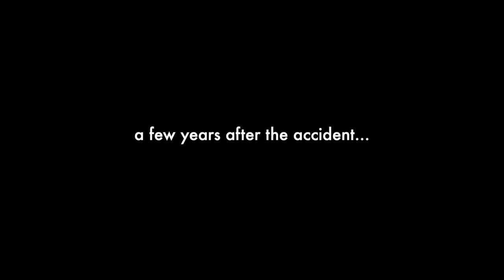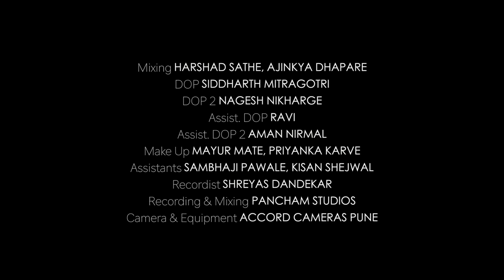Reeshabh - Soona Soona [Official Music Video] | Sachin Purohit | Apurva Paranjape | Chinmay Khedekar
Reeshabh presents 'Soona Soona' - a song dedicated to that one person whom you miss the most. A song about the loneliness that creeps upon us when that one person isn't around...

Watch till the end for the plot twist! Dedicate this to the person you miss the most!

- Credits -

Director : Sachin Purohit
Composer : Chaitanya Adkar
Vocals : Reeshabh Purohit
Lyricist : Chaitanya Adkar & Sachin Purohit
Arrangement : Nilesh Dahanukar
Cinematographer : Siddharth Mitragotri
Flute : Viju Tambe
Voice Over : Pallavi Dalal

Cast (in order of appearance) :

Apurva Paranjape
Reeshabh Purohit
Chinmay Khedekar

Special Thanks :

Chaitanya Adkar
Aman Nirmal
MJ Meenal Patil
Priteesh Kamat
Mitesh Chindarkar
Hiya Gore
Siya Bhagat

Crew :

Mix and Master : Reeshabh Purohit, Harshad Sathe, Ajinkya Dhapare
DOP 2 : Nagesh Nikharge
Assist. DOP : Aman Nirmal
Assist. DOP 2 : Ravi
Makeup : Mayur Mate, Priyanka Karve
Recordist : Shreyas Dandekar, Reeshabh Purohit
Assistants : Sambhaji Pawale, Kisan Shejwal
Recorded & Mixed at ReeLive Studios & Pancham Studios
Camera & Equipment : Accord Cameras, Pune

- Lyrics -

Soona Soona Din Beeta Hai,
Tanha Tanha Raat Aayegi..

Kitne Mausam Beet Gaye Hai
Phir Bhi Tum Na Aaye
Kitni Shaamein Beet Gayi Hai
Ab Raha Nahi Jaaye...
Teri Yaad Aane Lagi Hai
Meri Jaan Jaane Lagi Hai...

Yaadon Mein Teri Main Khoya Hoon
Na Jaga, Na Main Soya Hoon
Sadiyon Se Tujhko Dhoond Raha Hoon
Par Na Mile Tere Saaye...